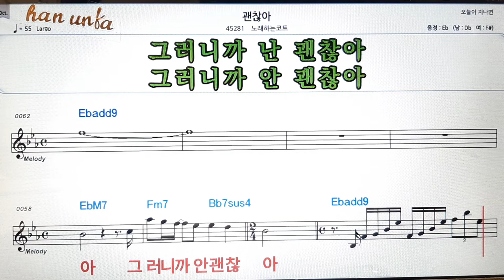괜찮아/노래하는 코트👍노래 반주, 코드 악보,가라오케💋Karaoke*Sheet Music*Chord*MR